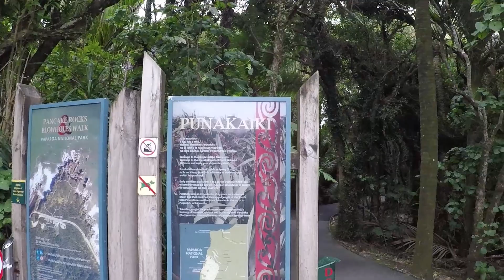Blow Holes at Pancake Rocks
The blow holes at the Punakaiki Pancake rocks were not blowing this day.  It was still a very interesting spot to visit.  This is an area where stormy seas and a little help from the tide make for a spectacular water spray display.  Just not today.  At Punakaiki Southland New Zealand